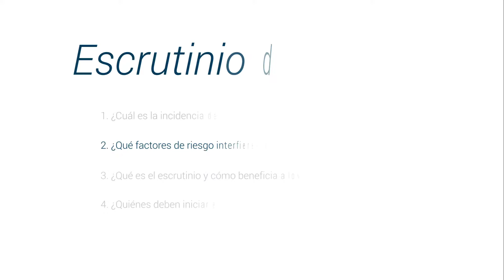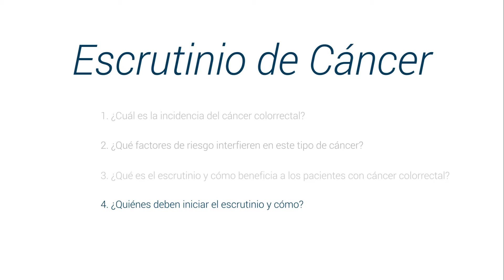¿Para qué sirve el escrutinio de cáncer colorrectal? La mejor forma de prevenir el cáncer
Conoce todo sobre el escrutinio de cáncer colorrectal de la mano del doctor Rafael Barreto Zuñiga, destacado gastroenterólogo, y miembro de top doctors

El cáncer colorrectal es una enfermedad, siendo una de las principales causas de muerte en el mundo.

Los factores de riesgo del cáncer colorrectal son para pacientes que hayan tenido familiares directos con el mismo padecimiento, pacientes mayores de 50 años, historia de vida con la presencia de pólipos, hábitos de higiene y dieta, tabaquismo y alcohol.

El escrutinio ayuda a la prevención del cáncer, es el privar del factor de riesgo para poder diagnosticar en etapas tempranas del cáncer colorrectal.

Se debe de iniciar para pacientes de mayor de 50 años, para pacientes con antecedentes de riesgo, para poder prevenir con estudios de rutina indicados por el especialista.

0:07 ¿Qué es la incidencia del cáncer colorrectal?
0:40 ¿Qué factores de riesgo interfieren en este tipo de cáncer?
2:19 ¿Qué es el escrutinio y cómo beneficia a los pacientes con cáncer colorrectal?
4:15 ¿Quiénes deben de iniciar el escrutinio y cómo?

Para encontrar a los mejores médicos especialistas en cáncer colorrectal visite